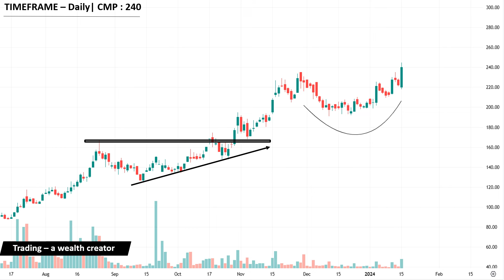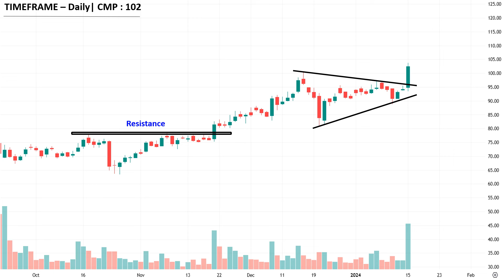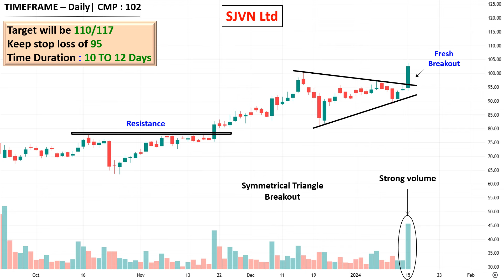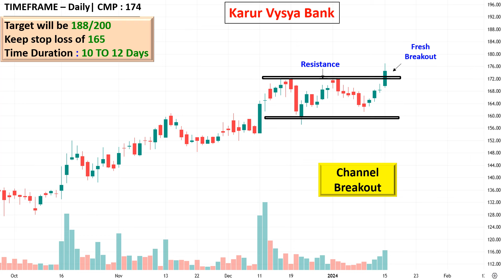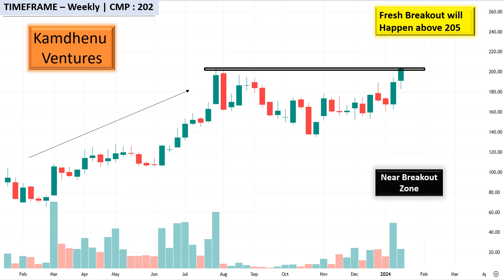RVNL || Top Breakout Stocks for SWING TRADING For Tomorrow (16.01.2024) | Best Breakout Stocks